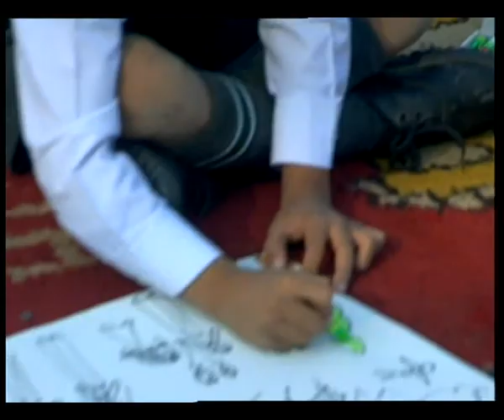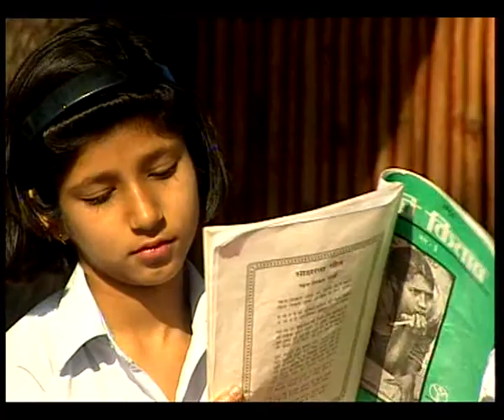TALEEM DO QAWALI